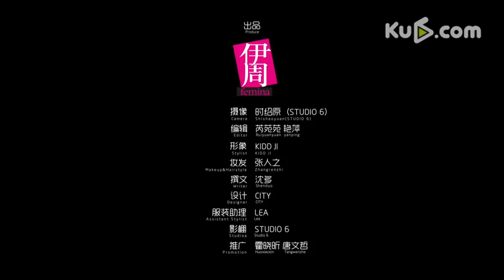【CoverStar周冬雨：现场耍宝搞怪 展现无敌少女活力